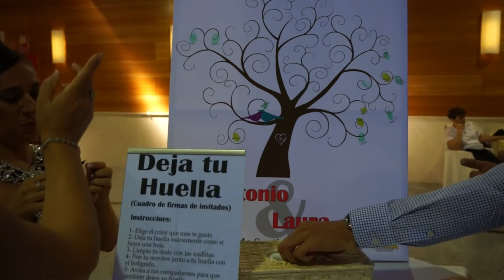Boda en Granada Jardines Chill Out. Bodas en Jardines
Prueba a celebrarlo en nuestros jardines chill-out... será sensacional